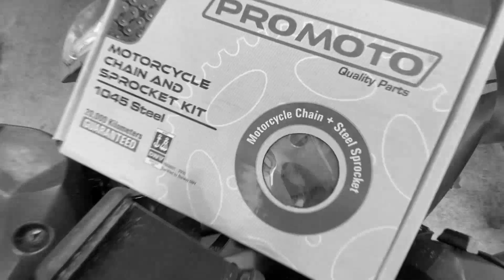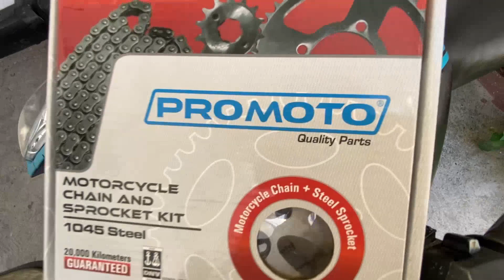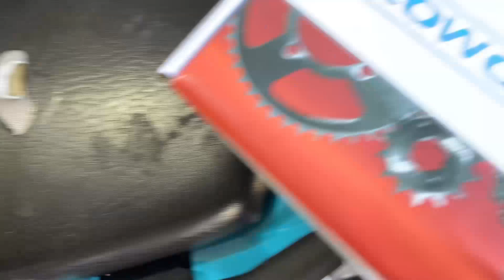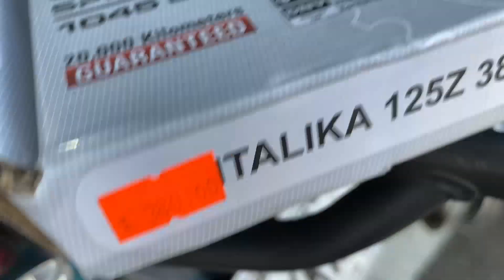*CAMBIA EL KIT DE ARRASTRE POR 380 PESOS ( EN 40 MINUTOS ) ES EL MEJOR ? // ROBERTOPIÑAILUSIONISTA